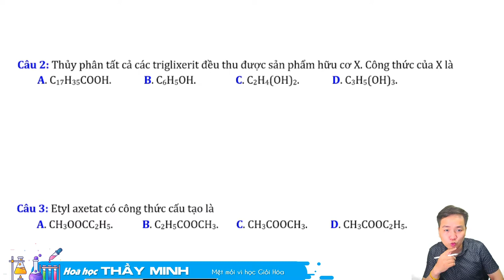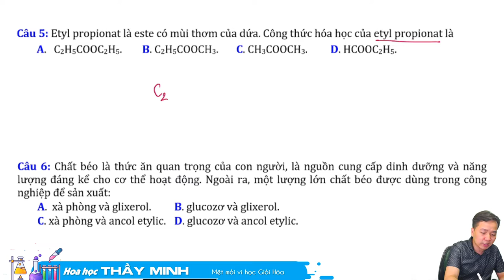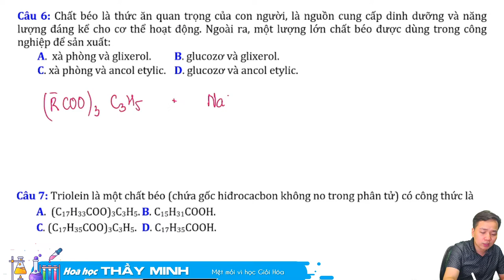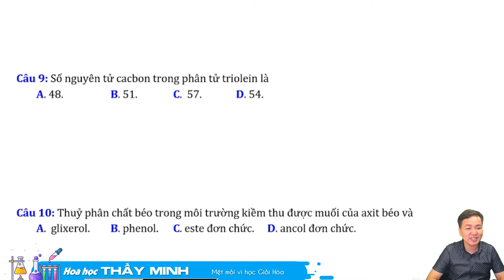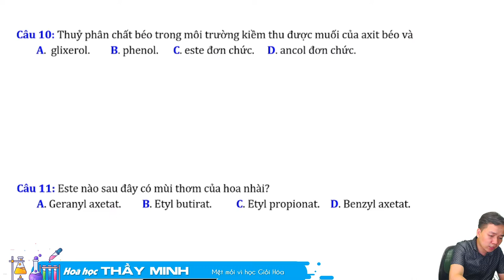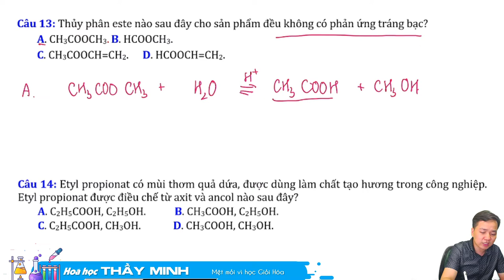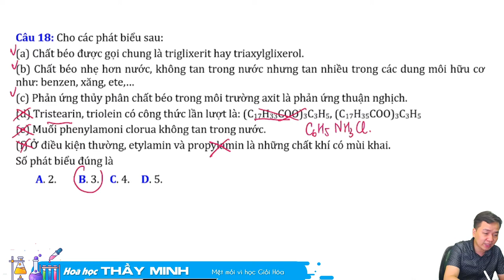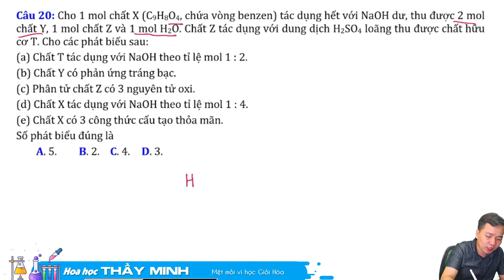[ Hóa 12 ]: Tuyển tập lí thuyết ESTE hay sai phần 01- Thầy Minh Myelin - Giành cho 2k5 nát Hóa